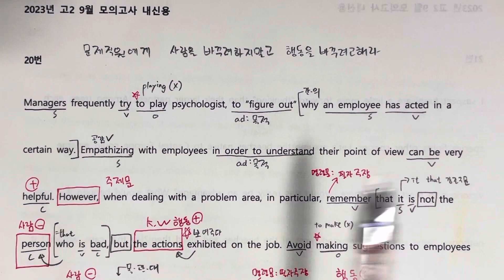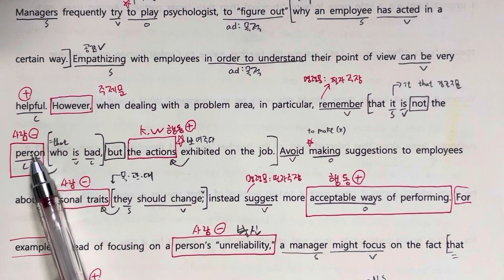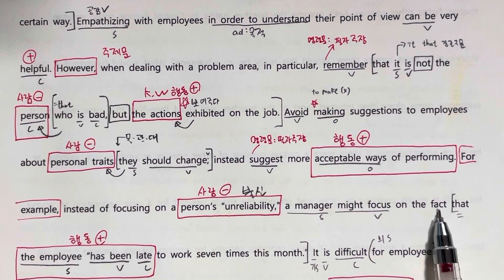2023 고2 9월 모의고사 영어 20번